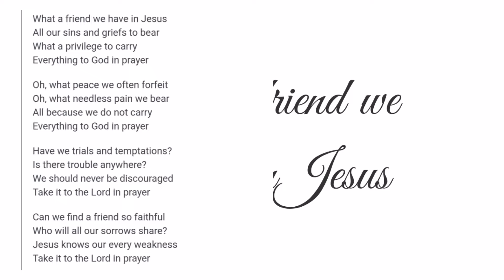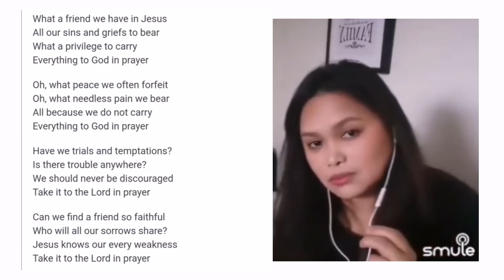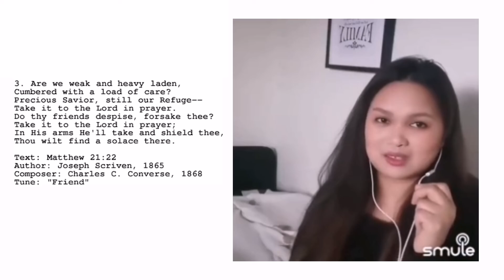WHAT A FRIEND WE HAVE IN JESUS | cover by Jackie Pajo Ortega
Praise the Lord for His goodness and love.

Join our Official Facebook Group now 💓

MUSIC, VLOG, DIY, GAME etc...